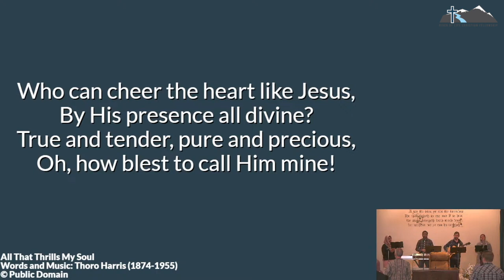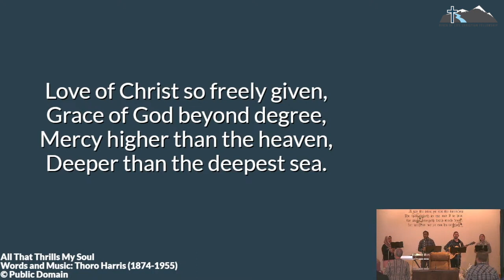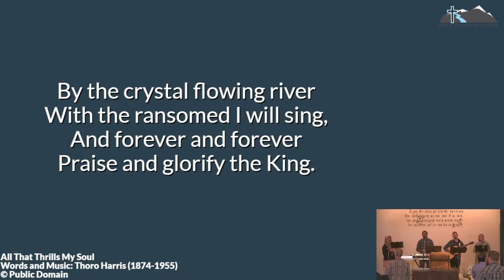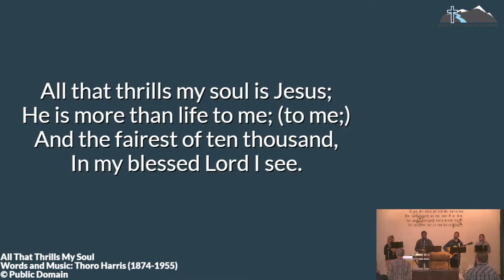All That Thrills My Soul — RLCF Praise Live — February 11, 2024